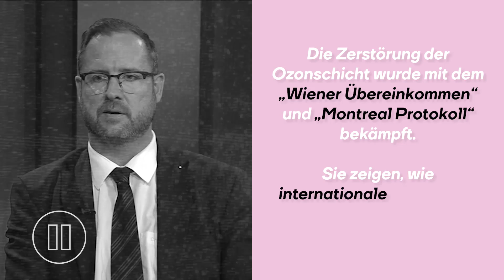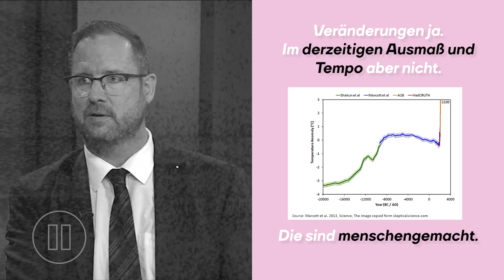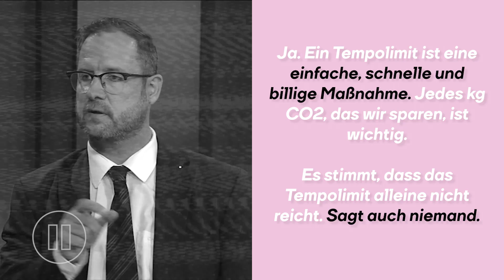Faktencheck: Wie Christian Hafenecker von der FPÖ die Klimakrise leugnet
Die Klimakrise ist menschengemacht. Sie ist jetzt schon spürbar und wird noch viel schlimmer, wenn wir nicht sofort gegensteuern.

FPÖ-Generalsekretär Christian Hafenecker leugnet das in der ZiB2. Das können wir so nicht stehenlassen und haben deshalb die Pausetaste gedrückt und machen den Faktencheck.